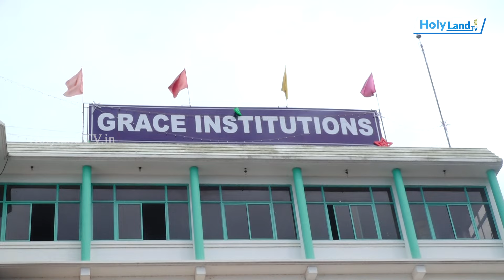Grace College of Education BEd Graduation 2023 Padanthalumoodu Kaliakkavila